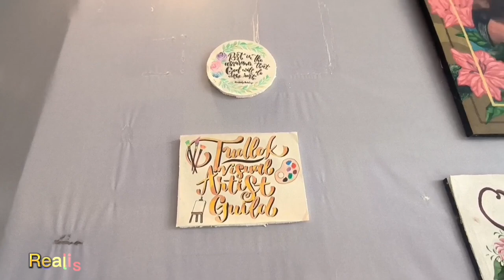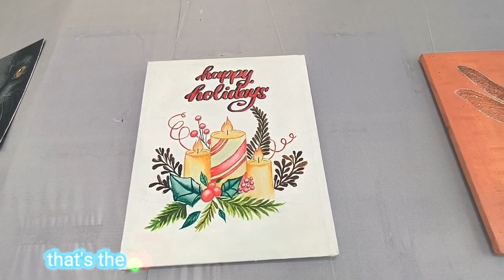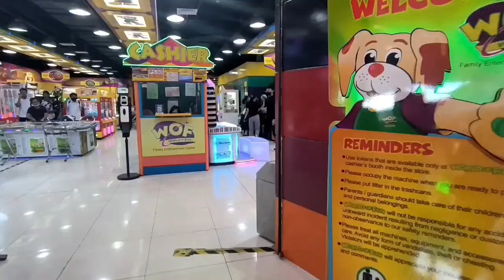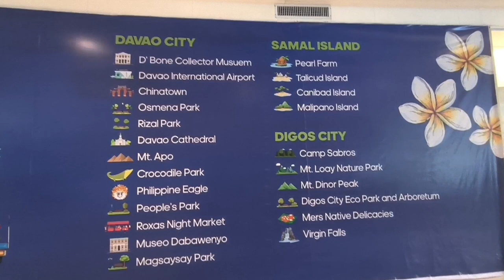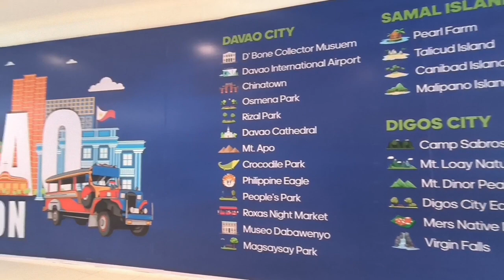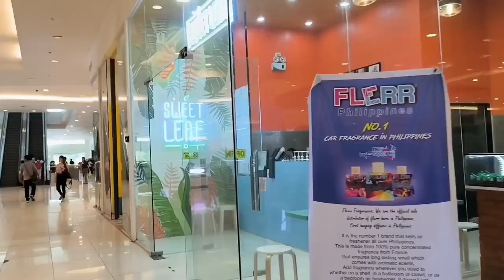Beautiful Art at Gmall Digos City, Davao del Sur (Philippines) | mall touring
Painting in art:
In the art world, the term “painting” is used to describe both the act of painting and the resulting artwork created by the action. An artist can both be painting as action and create an object known as a painting. Painting is the act or process of using paint.

FB page: / D4sisters blogs.
(2) FB accnt: / JQ Vlog

Thannk you